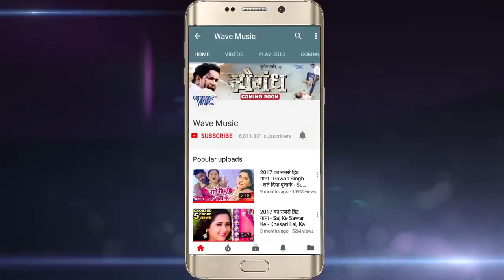होली में भतार मिलल बोका 2018 का सुपरहिट होली गीत